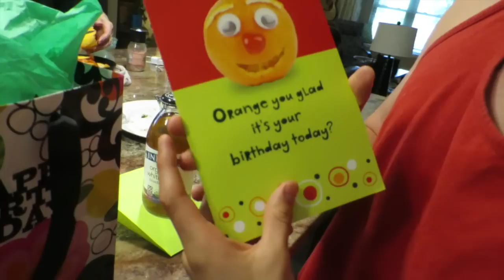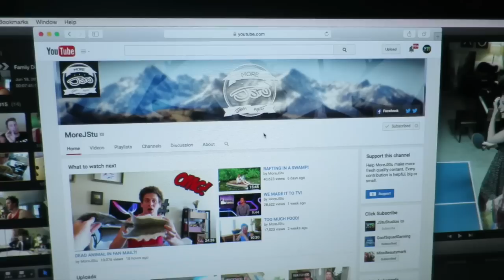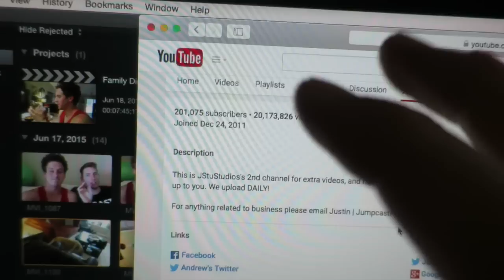STRANGE BIRTHDAY GIFTS!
Justin Stuart
Monument, CO
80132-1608